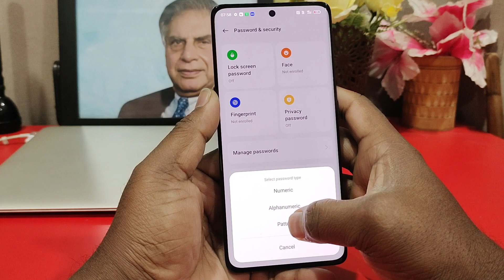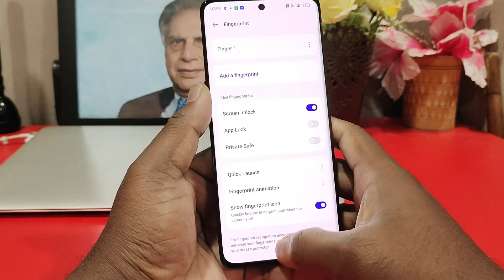realme 12 pro plus 5g in display fingerprint / realme 12 pro plus 5g fingerprint lock Kaise lagaye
realme 12 pro plus 5g in display fingerprint setting / realme 12 pro plus 5g fingerprint screen lock Kaise lagaye